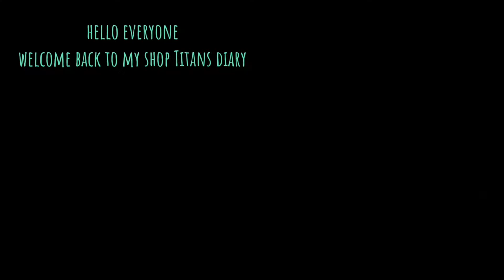JacQ ▶ SHOP TITANS - Quality Test ◀14092021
Time to play Shop Titans!  \o/
30 minutes gameplay a day  ;D

I can't believe the result...

Don't forget to get the bell rings!